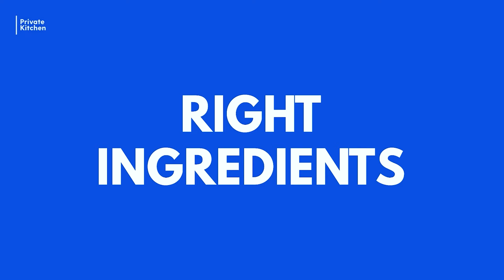Loek Dikker - The creative process - part 1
Loek informs us about his approach as a composer: as a film composer you have to take a position with regard to the film. As an example, he describes the three elements which were of importance for him in his approach for the film The Fourth Man of Paul Verhoeven. He also tells us why he has chosen to be a composer for the symphony orchestra.

Director - João Rodrigues
Host - Alexa Rodrigues
Video - Maja Silver
Editing - Carlos Flores
audio mixing - Mass Audio

Producer - Rens Machielse
Producer - Sebastiaan Donders

Private Kitchen: THE online Dutch platform about music in media such as film, commercials, games, theatre and other art forms. Loaded with interviews with composers, their collaborators, studio visits, columns and zoom-discussions.

"Private Kitchen" is a platform by MuziekInstituut Multimedia, produced in co-operation with Shortcutz Amsterdam.